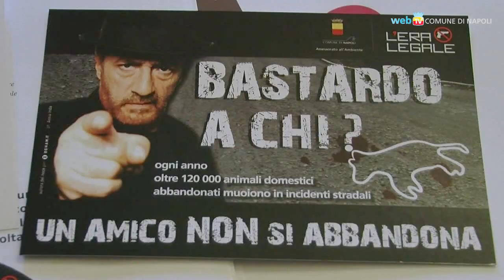Bastardo a chi?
Due campagne proposse dal Comune di Napoli, una contro l'abbandono di animali, l'altra per ricordare a chi porta a passeggio un cane che bisogna avere con sé sacchetto e paletta, e usarli in caso di bisogno.